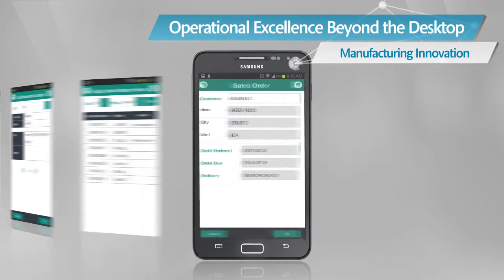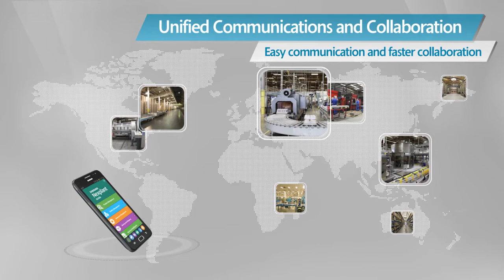The Rise of Mobile Technology in Manufacturing - Samsung Nexplant Mobile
Nexplant Mobile controls and manages your operations securely. Take measures for sudden issues that occur at your facility in real time, and use multi-user video conferencing for fast decision-making.